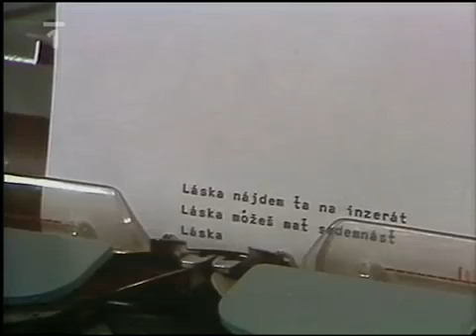Zlatý slávik 1982 /Žbirka,Zagorová,Olympic